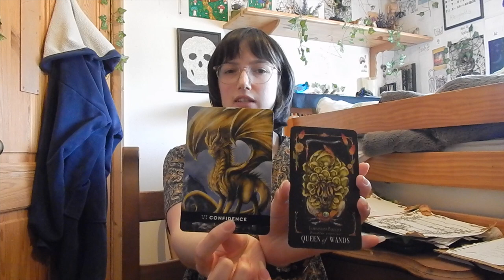Celebrating Beltane || Preparing for the beginning of Summer | Witchy Vlog 08 💐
Hello Spiritual Individuals,
In todays video we are firstly going on a sabbat garden walk and noticing all the new life at this time of year, then we’ll be moving onto some seed sowing, then a continuation of a divination reading that we started in Samhain and lastly we’ll be finishing off with an update on the Altar, so what it looks like during Beltane✨ so grab a cup of your favourite drink and relax ☺️

Timestamps:

00:00 Intro
01:45 Garden Walk
05:53 Seed Sowing part 1
17:15 Seed Sowing part 2
21:27 Divination Reading
26:30 Beltane Altar
29:42 Extra Information
31:38 Outro

Things to do for Beltane:

1) Go for a walk
2) Plant some seeds or flowers
3) Have a Self-Care day
4) Make a flower crown or a daisy chain
5) Dance around a bonfire or maypole
6) Decorate the Altar
7) Self-Love Ritual
8) Dress in the colours of Beltane
9) Have a picnic
10) Do a Tarot Reading

Filmed & Produced by The Spiritual Sorceress
Edited by The Spiritual Sorceress